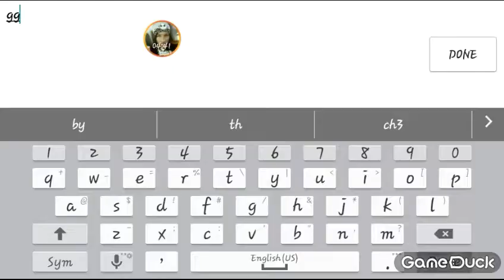Avabel: Twiggy vs Mr Hell(Derek)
Avabel online
Chevelle - Grab Thy Hand